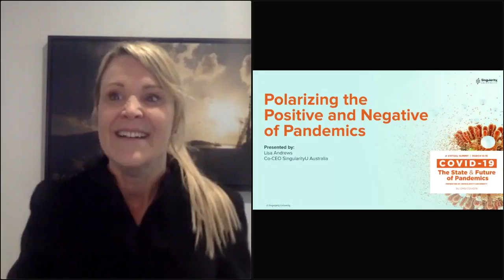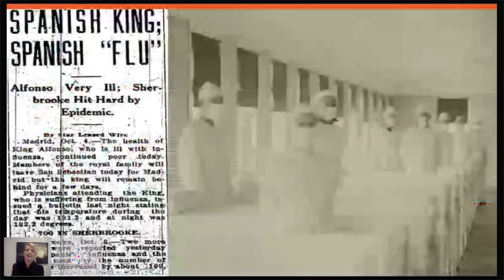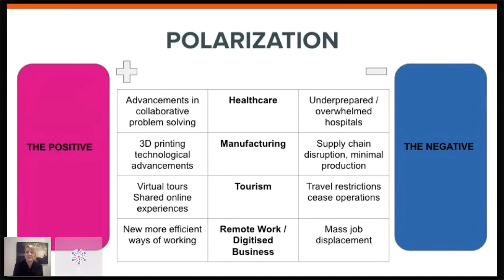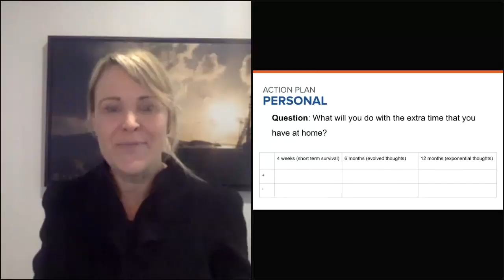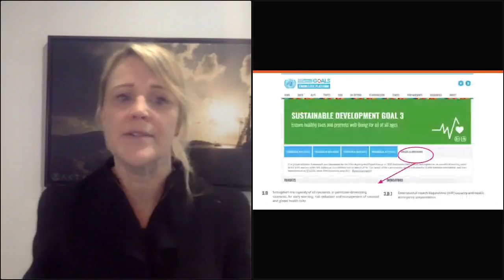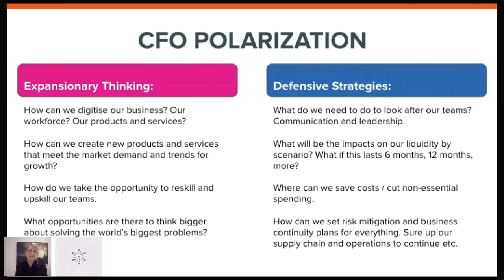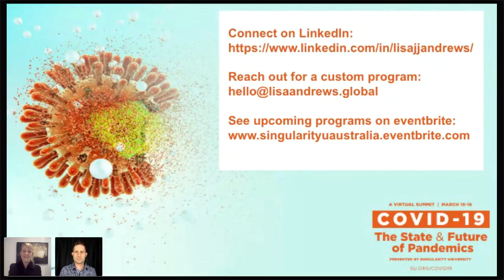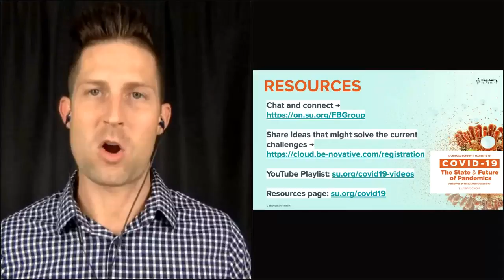COVID-19 Virtual Summit - Day 2 - Polarizing the Positive and Negative of Pandemics w/Lisa Andrews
COVID-19 Virtual Summit is a three-day virtual summit that leverages our community of experts to share facts, facilitate discussion, answer questions, and address your concerns around COVID-19—as well as the impact of outbreaks, epidemics, and pandemics—in a measured and thoughtful way.

This event is free and open to everyone. We will humanize what is happening, share practical steps you can take to manage fear and uncertainty surrounding your health and work, and uncover strategies for adapting to future challenges like COVID-19, as well as the long-term impacts they have on society.